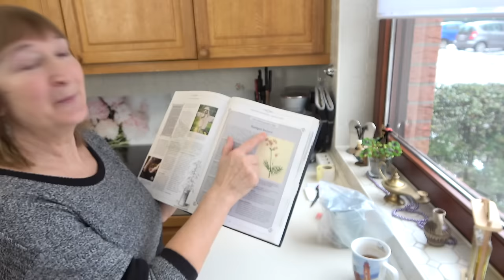Januar - Vorbereitungen und Aussaat für Gartensaison 2024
Hallo liebe Freunde, willkommen auf mein Kanal Kalinkas Küche!
Heute möchte ich gerne mit euch teilen, was ich für Vorbereitungen im Januar treffe. Ich freue mich auf eure Kommentare und den Austausch darüber, was ihr alles im Januar macht.

Meine Pflanzenlampe

Mit diesen Link werden Sie direkt mit dem Shop verbunden.
DANKESCHÖN ;-))

1. Amazon.de
2. Thalia.de (für Leute, die Amazon meiden)
3. Orellfuessli.ch (für die Schweiz)

Mein Kanal hat von YouTube ein Herz-Dank-Button erhalten, und wenn Sie meine Arbeit unterstützen möchten, können Sie dies direkt unter dem Video in der beweglichen 'Mag ich'-Spalte, unter dem Herz-Dank-Button, tun. Dort haben Sie die Möglichkeit, sich für einen freiwilligen Beitrag zu entscheiden. Vielen herzlichen Dank!

Meine Küchengeräte*:
- Mr. Magic Smoothiemaker
  ( ähnliches Gerät )